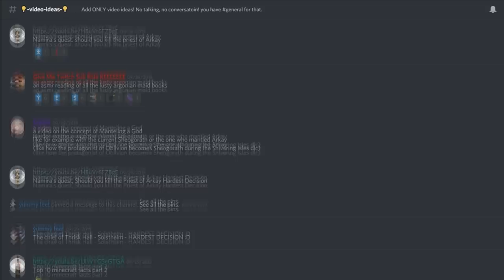How to Become a Cannibal in Skyrim | Hardest Decisions in Skyrim | Elder Scrolls Lore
I have returned to bring you a new elder scrolls video where we will be discussing how you can become a cannibal in skyrim and how to go about that route if you choose to do so! The route will take you on a dark path involving Namira, a daedric prince who has no problem allowing you to feast on the flesh of that pesky Nazeem!